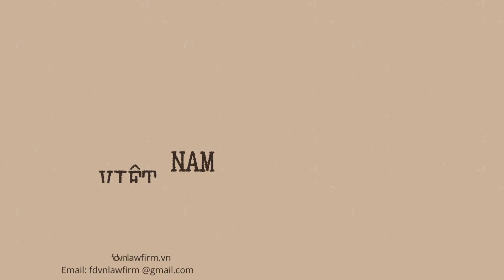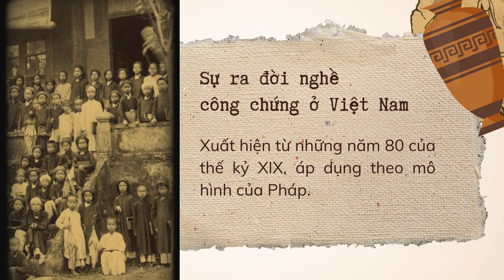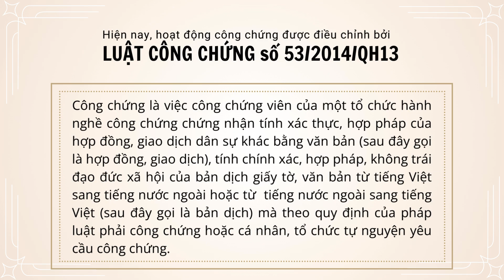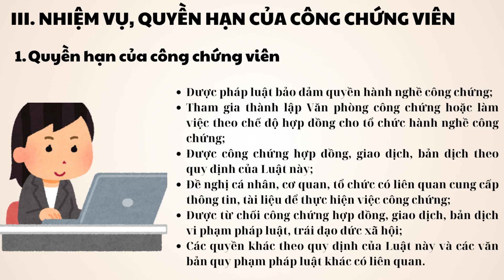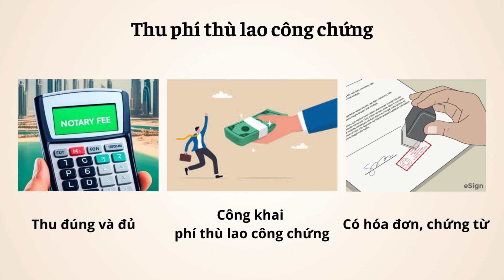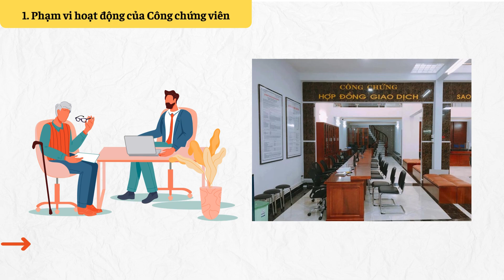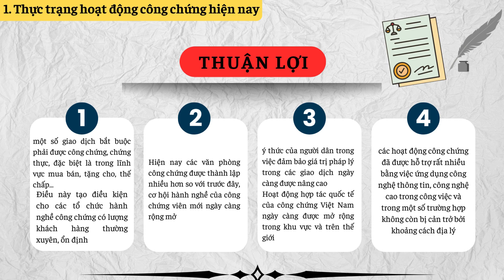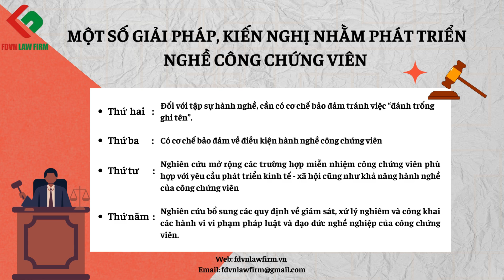NGHỀ CÔNG CHỨNG VIÊN TẠI VIỆT NAM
☎️ Đường dây nóng: 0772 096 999